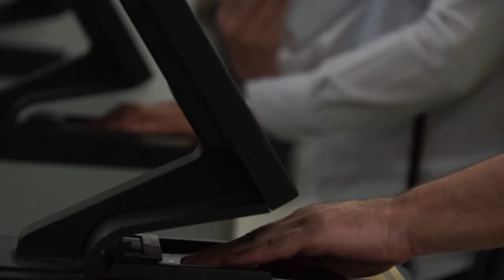Interview Daoming ZHANG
An operation targeting drug trafficking from Latin America to Europe via Africa has resulted in the seizure of nearly 170 kilogrammes of drugs worth an estimated EUR 10 million, as well as gold coins and stolen credit cards.

During the European Union (EU)-funded Operation Folosa, which involved 22 countries, law enforcement and customs officials conducted heightened controls on departing, transiting and arriving passengers at international airports on known smuggling routes, including via the Middle East.

Some 41 people were arrested in possession of drugs including cocaine, heroin, methamphetamine and marijuana during the operation which ran from 19 to 28 September. In addition to being hidden in luggage, or swallowed by couriers, drugs were also discovered concealed in shoe heels and hair.

Results confirmed a methamphetamine trafficking route from Nigeria to South Africa, as well as an emerging modus operandi of money swallowers bringing back drug money from Africa to Latin America. The operation also revealed a developing market for European ecstasy in Brazil, and the importance of Sao Paulo airport as a main departure point of cocaine couriers to Africa.

Operation Folosa was led by INTERPOL and supported by the United Nations Office on Drugs and Crime (UNODC), the World Customs Organization (WCO) and Europol as part of the Airport Communication Project (AIRCOP) funded under the European Union Cocaine Route Programme aimed at fighting illicit trafficking and transnational organized crime.